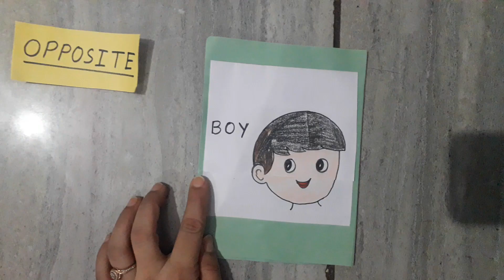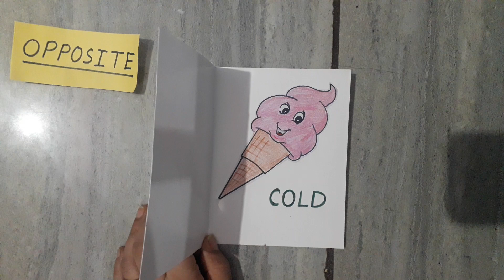Opposite words for primary students....handmade T.L.M.part 1 👦👧👍👎👕👖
Bhawana Gupta Assistant Teacher at M.P.S Kurebhar 1st Sultanpur